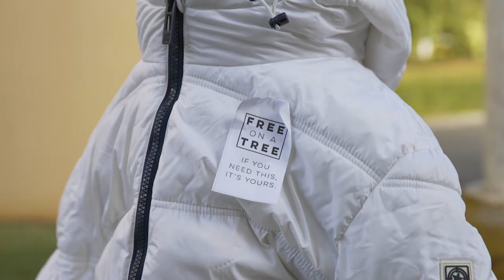'Free On A Tree' Project